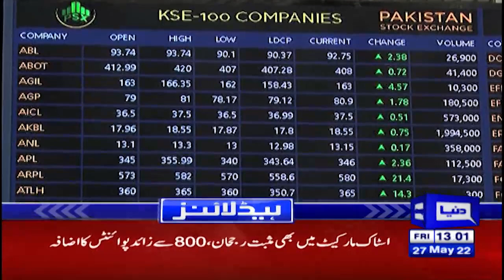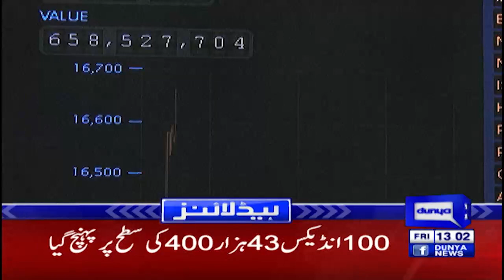Election Bill And NAB Bill approved in Senate | Dunya News Headlines 01 PM | 27 May 2022